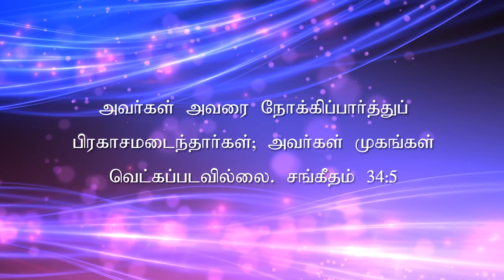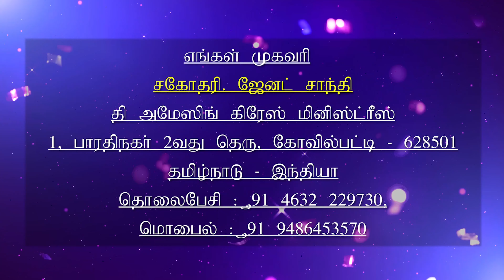04.01.2020 l இயேசுவே என்னோடு பேசுமே | Ah Jesus talk to me | Daily Devotion | Sis.J. Janet Shanti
Daily Devotion, Today Verses:
அவர்கள் அவரை நோக்கிப்பார்த்துப் பிரகாசமடைந்தார்கள்; அவர்கள் முகங்கள் வெட்கப்படவில்லை. சங்கீதம் 34:5

They looked unto him, and were lightened: and their faces were not ashamed. Psalms 34:5

Kovilpatti - 628501.India.

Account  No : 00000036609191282